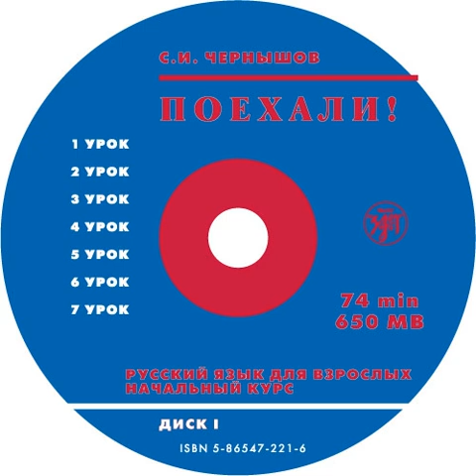С. И. Чернышов – Поехали. Ч 1. Начальный курс.. [Аудиокнига]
Аудиокнига Поехали. Ч 1. Начальный курс. С. И. Чернышов – слушать онлайн.
Автор: С. И. Чернышов.
Жанр: русский язык как иностранный
Дата выхода на ЛитРес: 19 июня 2018
Дата написания:
Чтец: ООО «Маркон»